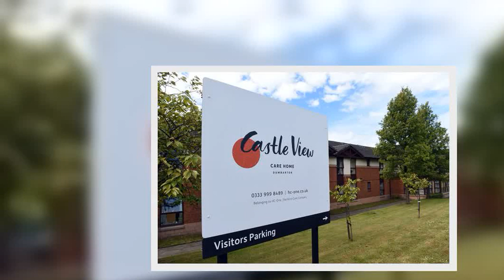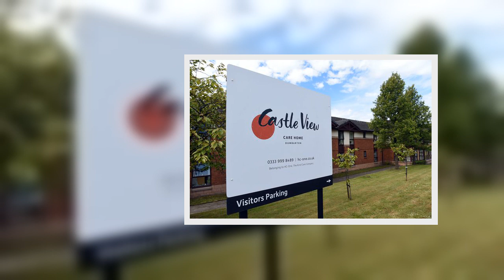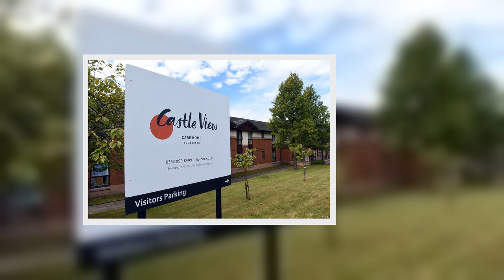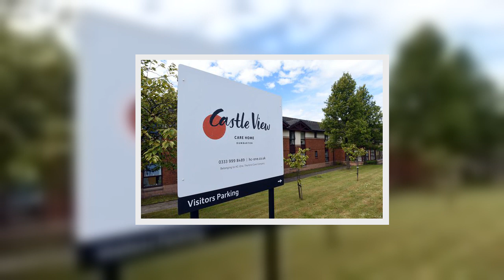Dumbarton town centre bank closure plans shelved due to to Covid-19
Plans to close a bank in Dumbarton High Street have been shelved due to the Covid-19 outbreak.  Clydesdale Bank was due to shut its doors in May but owners Virgin Money have announced it will not be going ahead with the measures “until further notice”.  There was outrage after proposals to close 22 branches were revealed in February, with calls being made to reverse the decision.  Lucy Dimes from Virgin Money UK this week said: “Our primary focus is on supporting our customers and protecting our colleagues during this challenging time.  “As a result of the impact of coronavirus in the UK we have decided not to proceed with the integration changes we announced in February.”  The announcement comes as it was revealed the number of bank branches in West Dunbartonshire has halved over the last decade.  In 2010 there were 30 banks across the area, compared to just 15 last year, according to the Office for National Statistics (ONS).  This figure does not include the closure of Dumbarton’s TSB branch, which will shut in July after the banking giant revealed a decision had been made to close “quieter” premises.   MSP Jackie Baillie said: “It is completely unacceptable that the number of bank branches in West Dunbartonshire has been slashed by half in just a decade.  “I know how important having an open and active bank branch is to many of my constituents and they have been left at a severe disadvantage by these closures.  “For many people their local bank branch is the only access to banking that they have. Closing down branches has seen many people, including elderly and disabled people, having to travel for miles to visit a bank and gain access to funds.  “I have raised the issue of bank closures time and time again in the Scottish Parliament and I will continue to do so until these closures stop.”  Despite banks closing down, the number of new building society branches has increased.  In 2010 West Dunbartonshire had none at all but had five in 2019.  Nationally, Scotland has lost two in five of its bank and building society branches in the past decade.   In 2010 the country had around 1610 branches but by 2019 that had fallen to around 970.  The numbers include a fall in bank branches from around 1500 to around 835, while the number of building society branches has dropped from around 110 to around 135.  The figures for numbers of branches come from the annual business count and are rounded to the nearest five for each area.  Across the UK the number of bank and building society branches has dropped by 39 per cent in a decade, from 16,955 in 2010 to 10,405 in 2019.  People in all age groups are increasingly using internet banking while footfall in branches has also fallen.